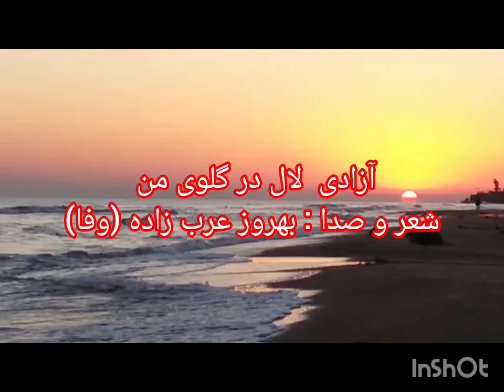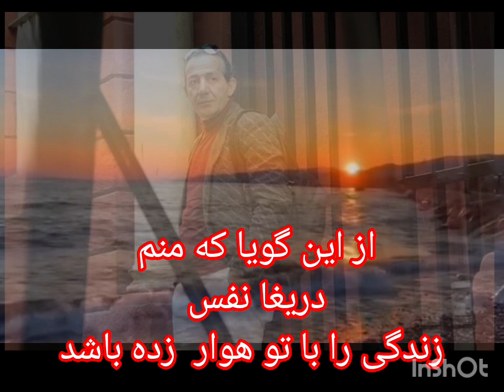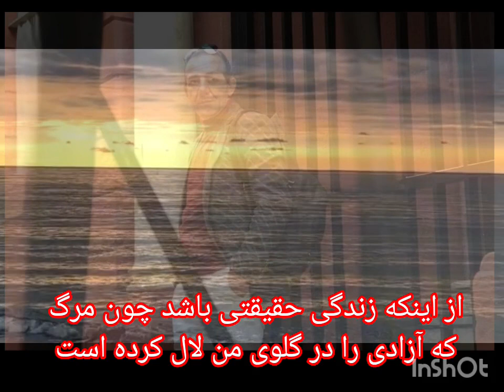آزادی لال در گلوی من شعر و دکلمه بهروز عرب زاده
کتاب :مردی_با_دامن_صورتی_خودکشی_کرد
انتشارات :روناک